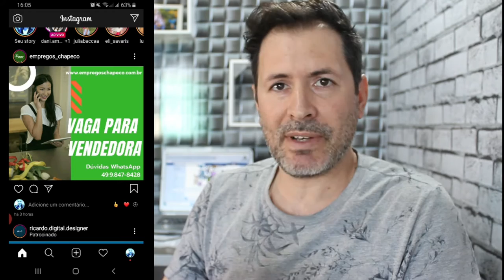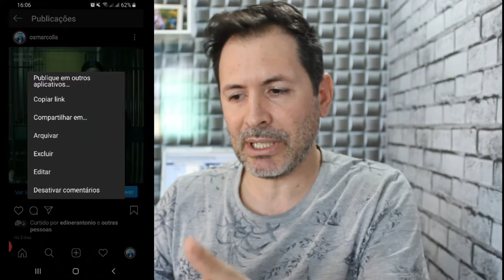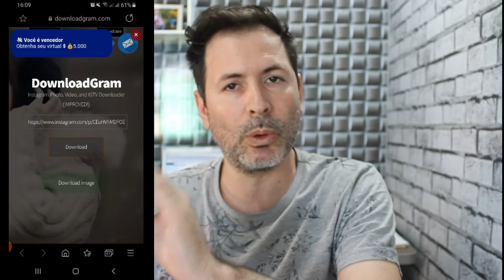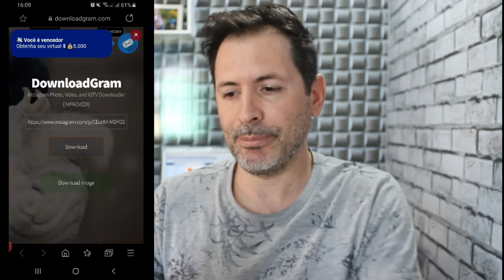COMO BAIXAR FOTOS E VÍDEOS DO FEED DE OUTRAS PESSOA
Olá pessoal blz, veja aqui nesse vídeo como baixar fotos e vídeos do feed de outras pessoas para você mesmo usar como quiser, simples e fácil.